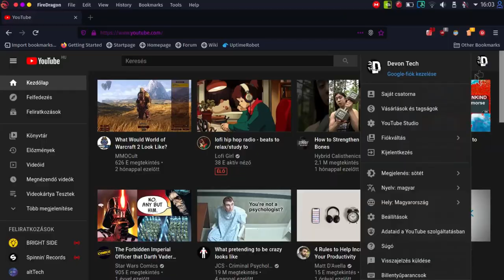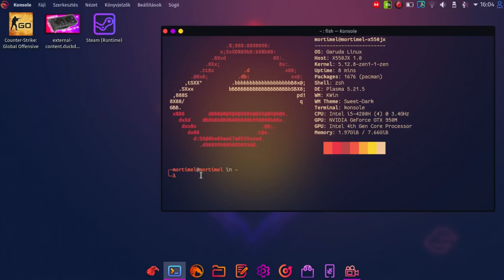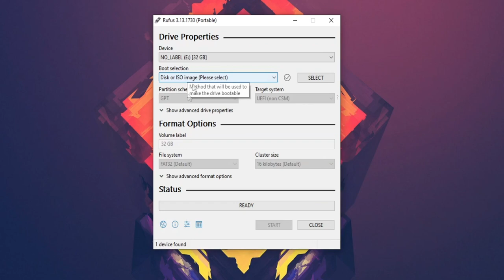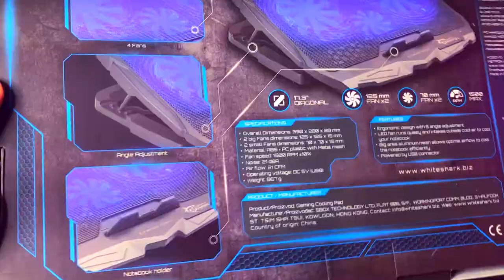A Tökéletes Budget Gamer Laptop Setup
Az olcsó Budget Gamer Laptop Setup tökéletességében szerepet játszik a kiegészítők könnyűsége, hasznossága és hordozhatósága is, viszont a Garuda Dr460nized Linux rendszer koronázta meg.
💚 Támogatnál egy kávé árával? Ezek a jutalmak várnak